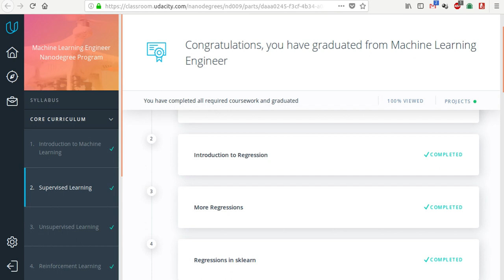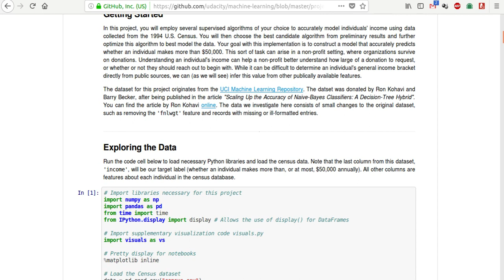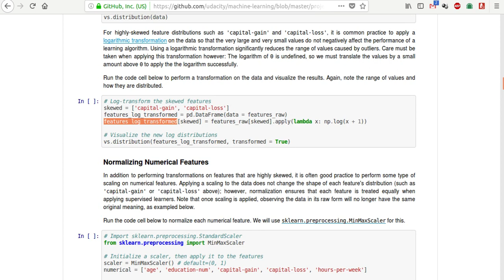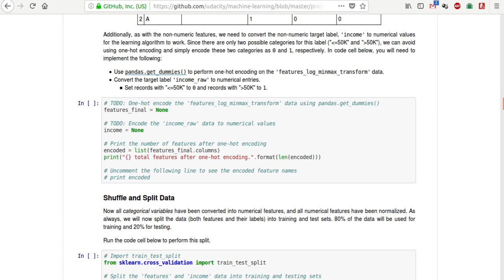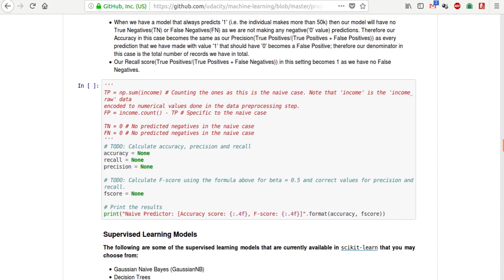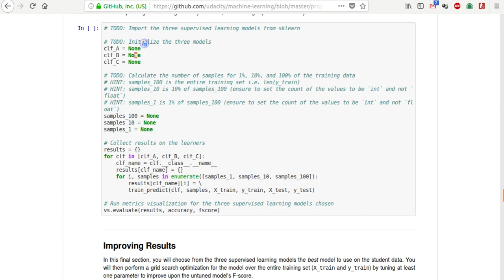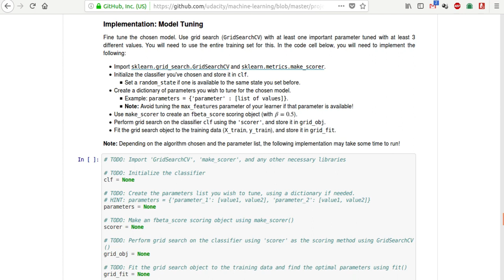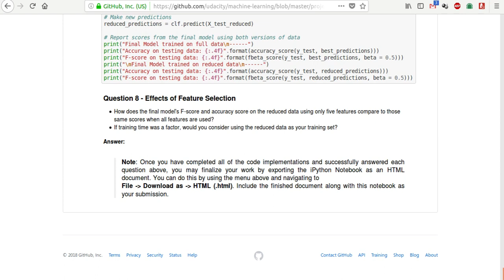Project 2 Classification